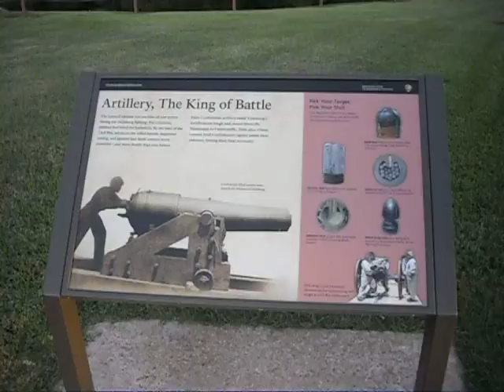vicksburg canons 10 04 2012